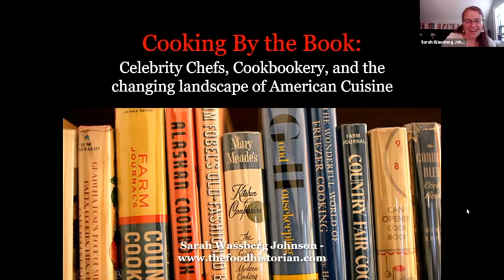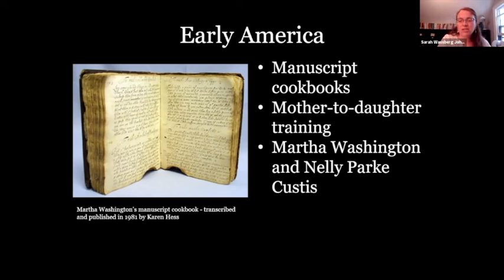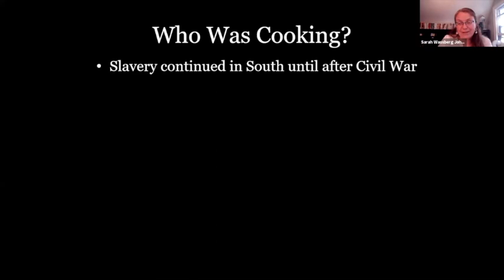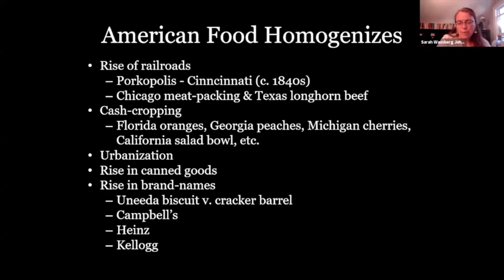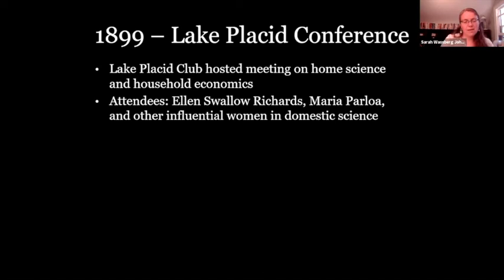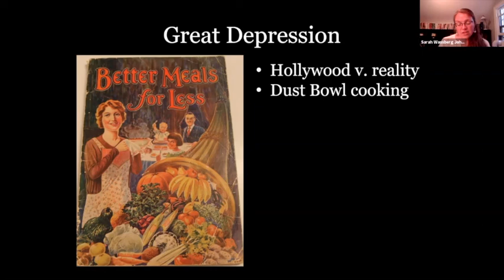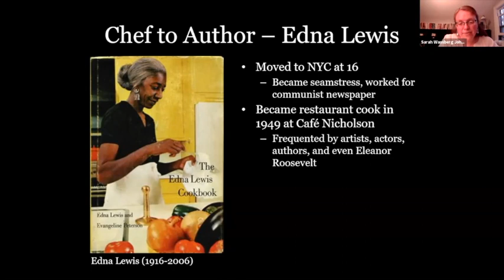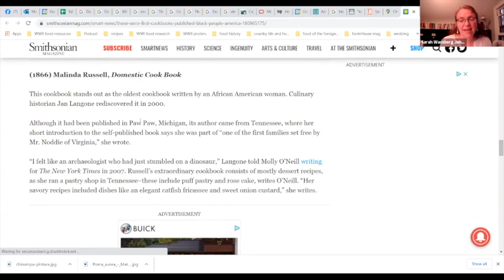Cooking By The Book with Food Historian Sarah Wassberg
Celebrity Chefs, Cookbookery, and the Changing Landscape of American Cuisine Presented by Chappaqua Library 6/15/21